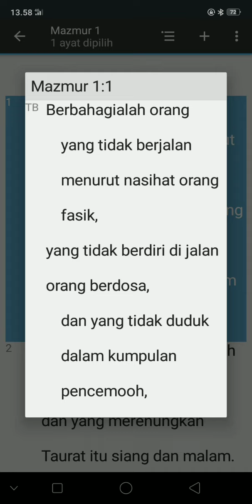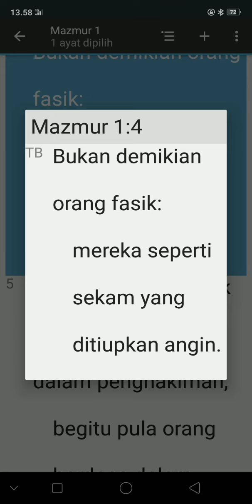KITAB SUCI MAZMUR 1:1-6(TB)